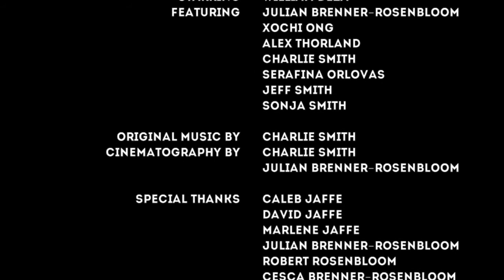The Traveler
The Traveler is a film about a man's journey from a calm and reclusive life, to an ever changing one.

Directed, Edited, and Written by Charlie Smith

Starring William Deza

Featuring:
Julian Brenner-Rosenbloom
Alexander Thorland
Xochi Ong
Charlie Smith
Jeff Smith
Sonja Smith
Serafina Orlovas

Original score by Charlie Smith

Special thanks:
Caleb Jaffe
David Jaffe
Marlene Jaffe
Julian Brenner-Rosenbloom
Robert Rosenbloom
Cesca Brenner-Rosenbloom
Mike Deza
Susan Weingartner
Karen Thorland
Jemina Ocampo Ong
Will Ong
Sonja Smith
Jeff Smith
Michelle Bernstein